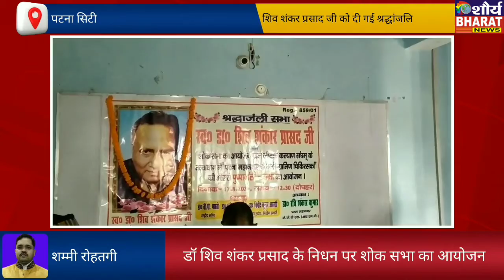पूर्व राष्ट्रीय अध्यक्ष स्व डॉ शिव शंकर प्रसाद को श्रद्धांजलि सभा में लोगों ने किया याद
शौर्य भारत न्यूज़